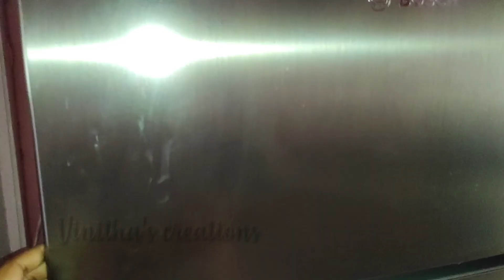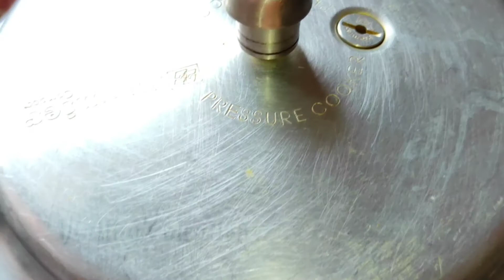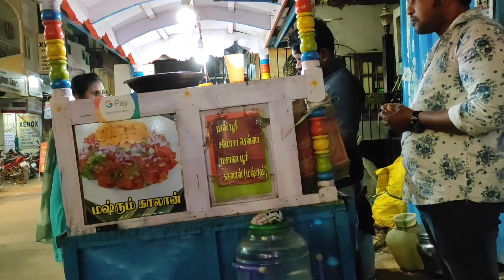எல்லா கிறிஸ்துமஸ்க்கும் நாங்க இங்க தான் போவோம்|Christmas Vlog Tamil|Beg biriyani Recipe tamil